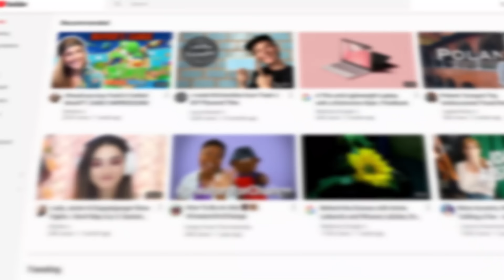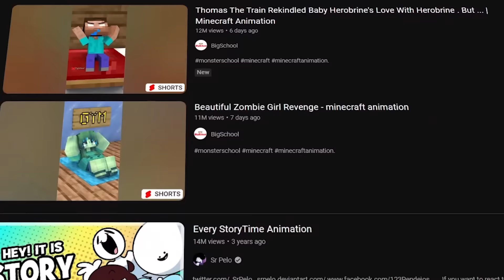Brain Dump: The Self-Reflect-iest Show on the Internet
Dumpage complete. Restart PC before further use.

Edited by: @PLATEZERO_